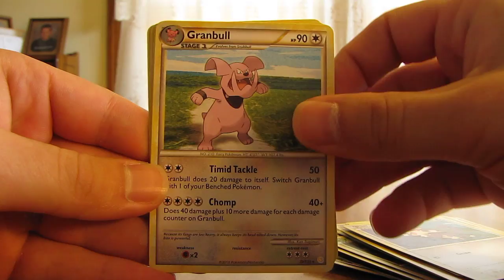Free Cards Through the Mail: gamequest500